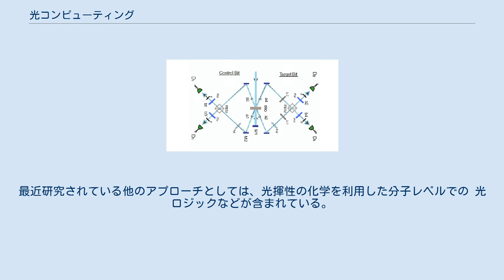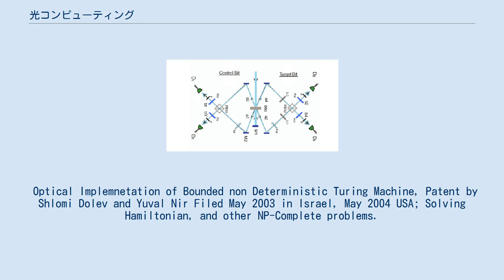光コンピューティング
光コンピューティングの記事では、現在一般的な電子工学によるコンピュータではなく、可視光線あるいはその他の光線を利用し、光学的な処理による、あるいは光線の光子的な性質を使ったコンピューティングについて説明する。
これを用いたコンピュータが光コンピュータである。
 電流はコンピュータシステム内に熱を生じさせてしまう。
処理速度が向上すると、要求される電力量が増えてしまい、この余分な熱がハードウェアに決定的なダメージを与えてしまう。
しかしながら、光子は実質上、電子と比べてある与えられたサイズに対して量が少なくてすむ。
このようにして、よりパワフルな処理システムの開発が可能となる。
デバイスと部品サイズにおいて、目に見える光と赤外線のネットワークにおける幾つかの長所を応用することによって、コンピュータは、既存の電子コンピュータと比べて圧倒的な速さで処理を行うことが出来るようになるものが、いつか開発されるものと思われる。
 金属導体ではなく、コヒーレントな光線は、お互いに干渉することなく（少なくとも、交差した後についても）通過する。
電子はお互いに反発するが、一方で光子はそうはならない。
このことにより、銅線を伝って来た信号は、速度が急速に落ちる。
光ファイバーケーブルには、この問題は発生しない。
幾つかのレーザ光線は、基本的に２次元に閉じ込められたときでさえ、それらの間で少しや全く干渉の無い、そのような経路が交差する方法によって伝えられる。
電流はお互いに導かれなければならないし、これが３次元の結線を必要なものにしている。
このように、光コンピュータは電子コンピュータと比べて圧倒的に速いのに加えて、より小さくもできると思われる。
 多くの研究プロジェクトは、バイナリデータを処理する光デジタルコンピュータシステムにおける結果をもとに、現在のコンピュータの部品を、光の同等のものに置き換えることに焦点を当てている。
このアプローチは商業光コンピューティングの最も良い短期的な見通しを提供するように見える。
それは、光部品は光／電子のハイブリッドを生み出すこれまでのコンピュータに集積することができるからである。
 しかしながら、光電子デバイスは、電子を光子やその他に変換するエネルギーの30%を失ってしまう。
これはまた、メッセージの転送を遅くしてしまうことになる。
全光コンピュータはスイッチング の必要を排除する。
 光コンピューティングの原理を使うアプリケーション特有のデバイスが設計される。
例えば、光相関器などである。
このデバイスは、物を検出し、後を追跡するなどの応用に使用することができる。
 現代の電子コンピュータの基本的な構成要素はトランジスタである。
電子部品を光部品に置き換えるためには、「光トランジスタ」が必要となる。
これは非線形屈折率をもつ材料を使うことによって達成されている。
特に、材料は入射してくる光の強度が転送される光の強度に影響を与える材質において、電子トランジスタの電圧応答と同じような方法で、存在する。
その「光トランジスタ」は、コンピュータのCPUのハイレベルの部品の中に順に集積される、光論理ゲートを作るために使用される。
これらは他を制御することにおいて、光のビームを操作するために使われる非線形結晶である。
光ベースのコンピューティングのための光インターコネクションにおける大きな進展があった。
現在では、インテルによってインターコネクションはテスト段階であり、拡張されている。
 研究者の中に光コンピュータの将来の能力に関して、進行中の意見の隔たりがある。
光コンピュータが半導体ベースの電子コンピュータと、スピードや消費電力、コスト、フォームファクターに関して、競争することができるかどうかである。
光コンピュータには競争力があるという見解の反対者は、実世界の論理システムは、「論理レベルでの修復、カスケード接続性、論理出力数、入出力の分離性」が要求されており、これらの全ては、現実に、低コスト、低消費電力、そしてハイスピードの電子トランジスタで提供されていると主張する。
少しだけの特定分野への応用を越えて、光ロジックが競争力をもつには、非線形光デバイス技術における大きなブレークスルーが要求され、もしかするとコンピューティングそれ自身にパラダイムシフトが必要であると思われる。
 光の要求される利益は、消費電力を削減することができることである。
しかし光通信システムは典型的に、短い距離で電子のものよりもより多くの電力を消費する。